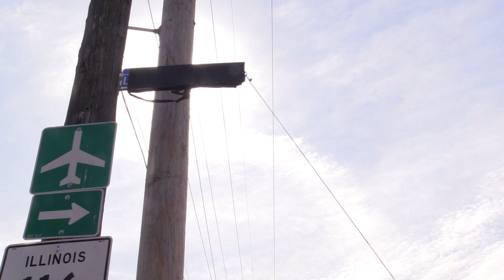Honorary Street Naming for Mr. Lawrence “Larry” Anthony Hendricks, Jr.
An honorary street naming was held on Monday, February 26 at Manual High School to honor retired art instructor and coach, Mr. Lawrence “Larry” Anthony Hendricks, Jr.   Mr. Hendricks taught at Manual High School from 1970 to 2004.  He served as the first boys' soccer head coach, head coach for both girls' basketball and girls' track and field, and head coach for boys' track and field. He also was the art department's lead teacher, department head, the founder of Manual's Afro Club, the advisor of the art club, and many acknowledge him as the “Godfather of Peoria's Talent” show. Mayor Ali presented a Mayoral Proclamation to acknowledge Mr. Hendricks’ achievements.